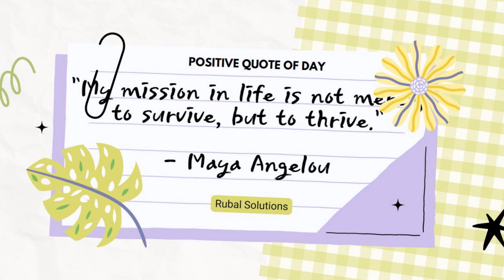Day 3 : Positive Thought of The Day . Positive Quote #3 Maya Angelou